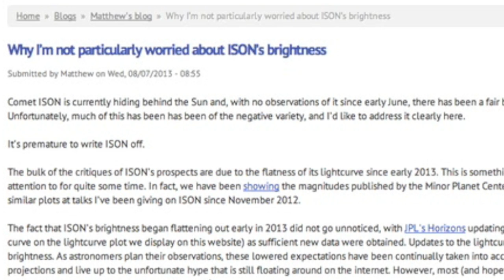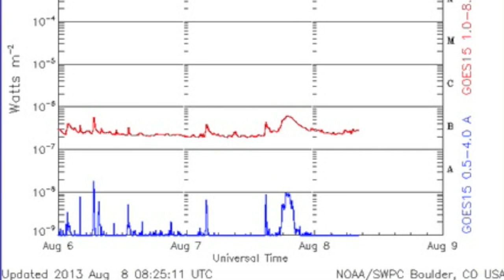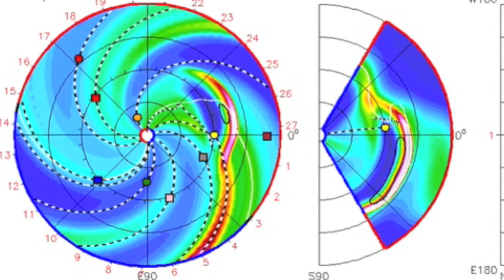3MIN News August 8, 2013: ISON, Sprites, 2nd CME at Earth, Hello Coronal Hole